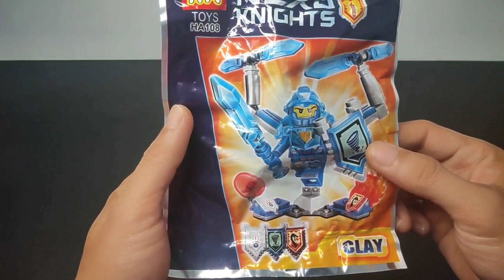UNBOXING & RAKIT Mainan 2000an berjudul NEXO KNIGHTS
Kali ini saya akan unboxing dan merakit mainan 2000an yang berjudul nexo knights.
Bagaimanakah hasilnya, apakah sekeren gambarnya??
Mari kita sama-sama lihat video nya.

Terima kasih telah berkunjung ke channel saya dan menonton video unboxing serta merakit mainan 2000an dari saya.